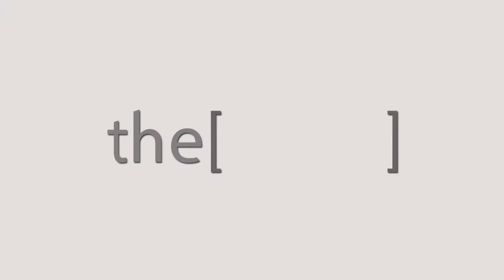DR.Haytham Reda talks about MDES11 .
Assistant Lecturer at the Faculty of Internal Medicine and Diabetes , Menoufia University.
مدرس مساعد باطنة و أمراض سكر في كلية طب جامعة المنوفية